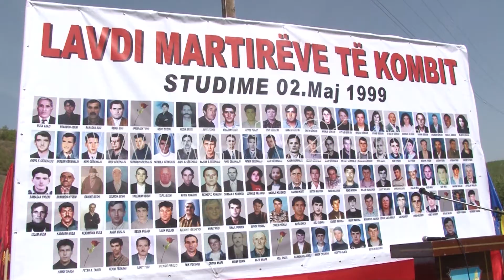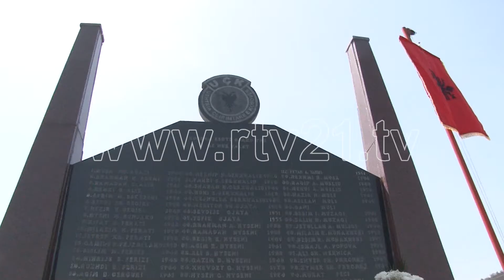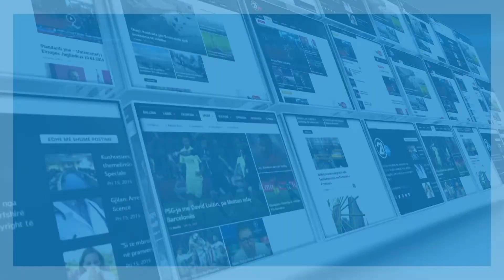Përkujtohen të rënët në Studime - 02.05.2017